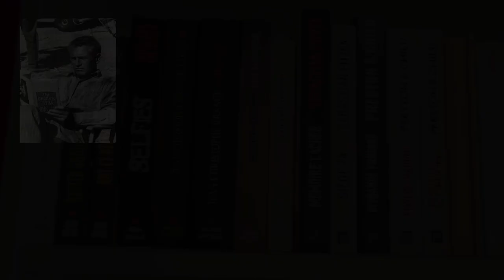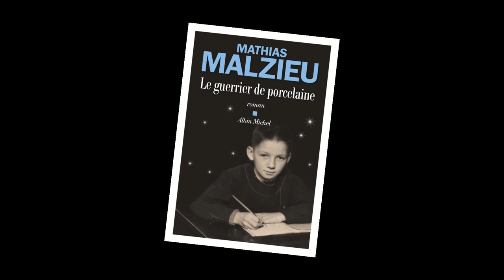Point Lectures #5 en vidéo avec Olivier NOREK, Anne BEREST, Mathias MALZIEU, et Respirer le noir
Voilà le cinquième point de mes lectures de 2022. Je vous présente quatre livres que j'ai beaucoup aimés en mai.
N'hésitez pas à me donner votre avis et à me donner vos conseils!

Les livres présentés:
- "Les brumes de Capelans" d'Olivier Norek aux éditions Michel Lafon.
- "La carte postale" d'Anne Berest aux éditions Grasset.
- "Le guerrier de porcelaine" de Mathias Malzieu aux éditions Albin Michel.
- "Respirer le noir" aux éditions Belfond.

0:00 Intro
0:54 Olivier Norek
4:12 Anne Berest
5:40 Mathias Malzieu
7:47 Respirer le noir